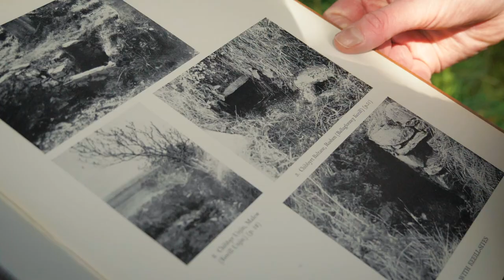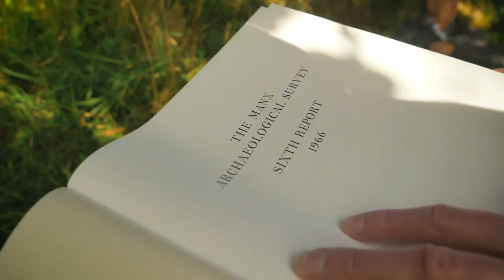Chibbyr Baltane: A holy well hidden in a field of gorse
This holy well used to be famous for its healing properties, but it has lain lost for over 50 years in a field of gorse...

A short film on the hunt for Chibbyr Baltaine in the beautiful hills over Fleshwick in the Isle of Man.
Presented by Ruth Keggin Gell, the film includes an explanation of the well's connection to Laa Boaldyn (1 May) / Beltaine, and some of the details of the cures people used to hope for from it a century and more ago.

More information about the Manx traditions around Boaldyn can be found

PLEASE NOTE:
This site is on private land and was only visited with the permission of the landowner.
Sites such as this are ancient monuments and as such are under the guardianship of Manx National Heritage. Please do not disturb or damage them in any way.
More information about sites such as this can be found in the 'Guide to the Archaeological Sites of the Isle of Man'